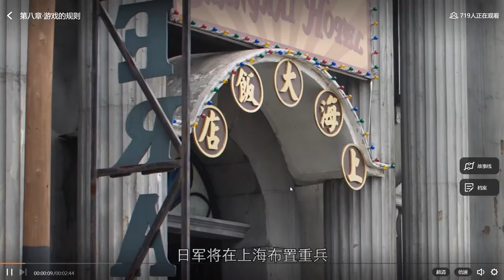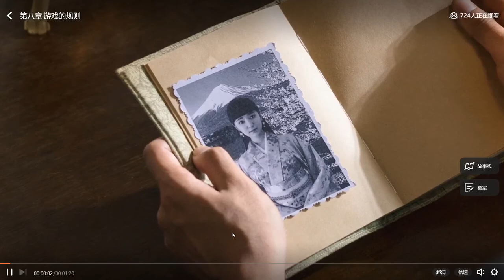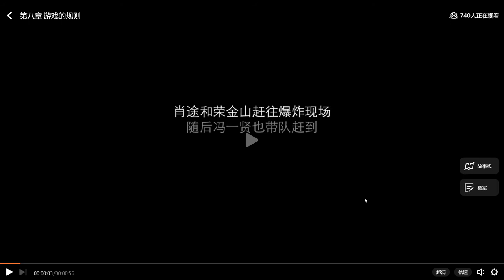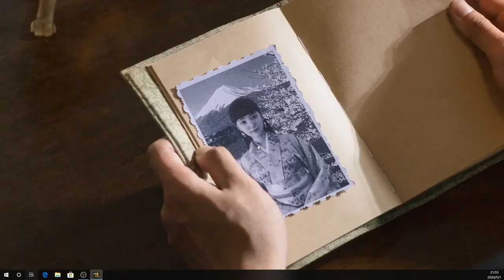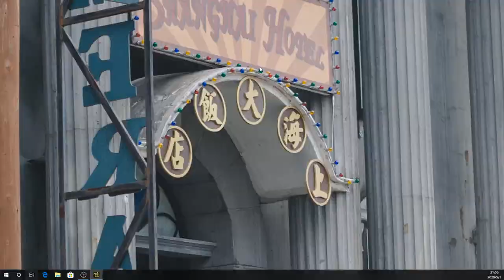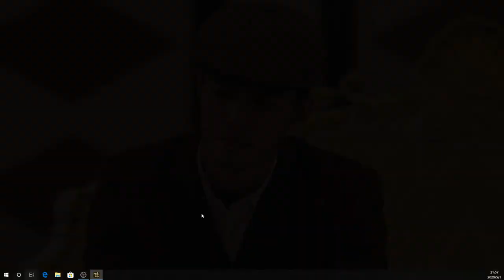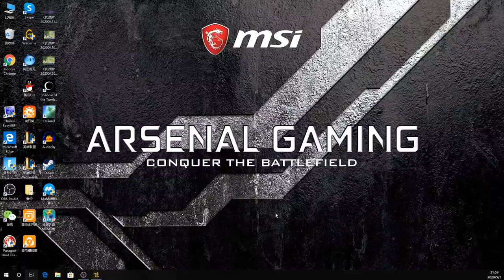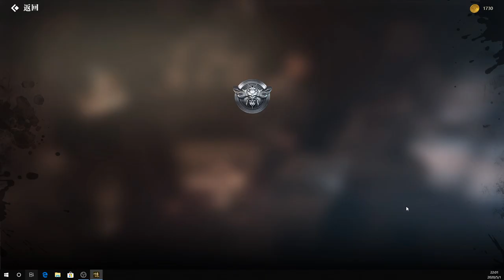The Invisible Guardian, rule of the game, English narrative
some best seller games in steam are not translated to English.
some of them are from Chinese developers, they have one language option, Chinese.
Such as ”The Invisible Guardian" - a Chinese visual novel game
I'm planing to play them, orally translate then and record then, upload them on youtube.
I usually make video in Chinese and I have 400k followers in Chinese platform.
what I'm doing now definitely isn't something at my comfort zone.